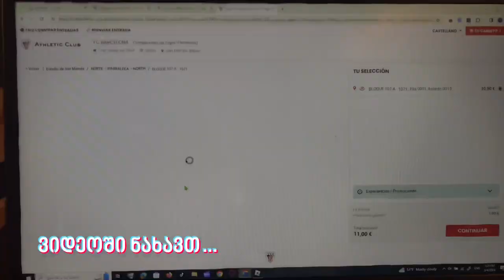ბილბაო VS ბარსელონა • საფეხბურთო ვლოგი | Bilbao VS Barća • Football Vlog 🏟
ბილბაო vs ბარსელონა . ვიდეოში ნახავთ ვლოგს, სადაც წავალთ სან მამესზე და დევესწრებით საფეხბურთო მატჩს ♥️🏟